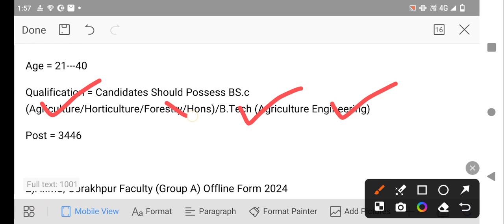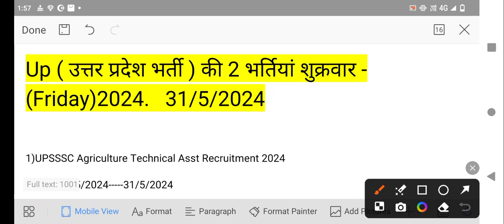up new vacancy 2024 / up new bhartiya 2024 / up new upcoming vacancy 2024 /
upnewvacancy 2024

upnewbhartiya 2024

upgovdjob 2024